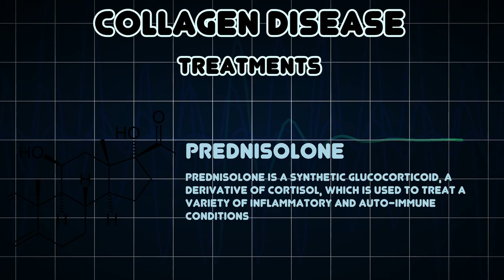Collagen disease (Medical Condition)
Symptoms, risk factors and treatments of Collagen disease (Medical Condition)

Collagen disease is a term previously used to describe systemic autoimmune diseases, but now is thought to be more appropriate for diseases associated with defects in collagen, which is a component of the connective tissue